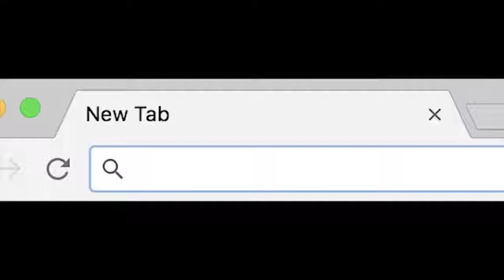POSITIVE Pregnancy Test Prank On Mom! *FREAK OUT*